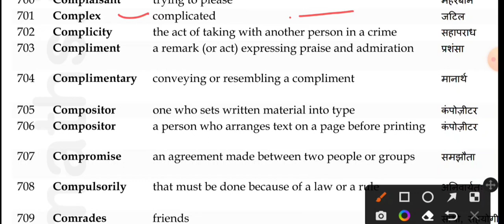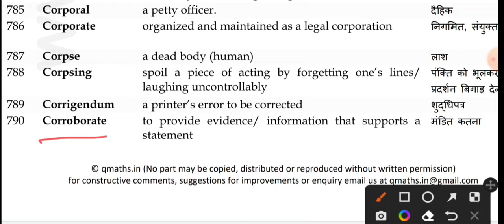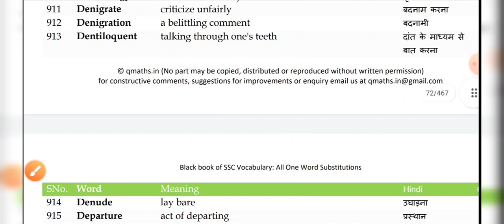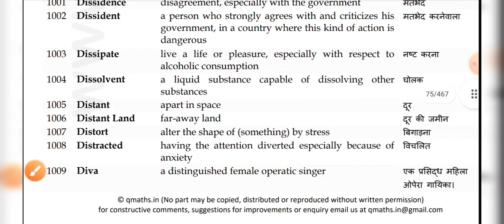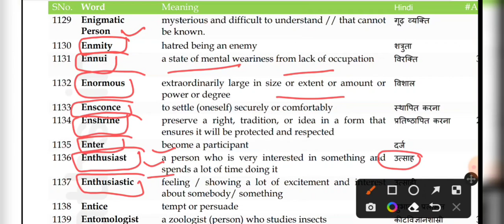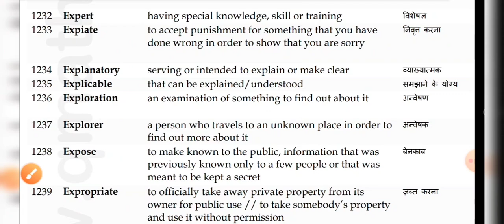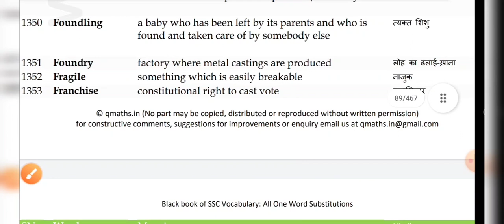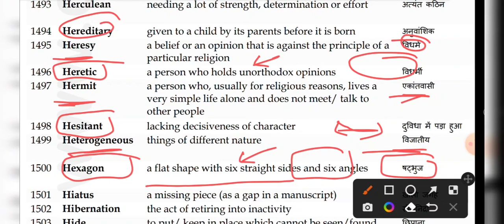Black book of English vocabulary | 12000+ Vocabularies, idioms & phrases,one word substitutions - 2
plinth to Paramount by Neetu singh plinthtoparamount neetu singh book vocabulary 1000+ Vocabularies
important military exercise 2022 प्रमुख सैन्य अभ्यास 2022 military exercise current affairs

ghatana chakra science
ghatana chakra biology
ghatana chakra physics
edu teria
papa video
insight ias
insightias
visionias
master video
papa video samany hindi
papa video history
papa video geography
papa video current affairs
master video current affairs 2022
master video history
madter video polity
papa video polity
ghatana chakara samany hindi
gnereal hindi
samany hindi
ghatana chakra polity mcq
pariskha vani
pariksha vani up special
up special
pariksha vani polity
pariksha vani enviorment
parisha vani gs

UPSC
NTPC
RAILWAYS
ghatanasar ghatanachakra
speedy current affairs november 2021 to october 2022 speedy current affairs mcq | current affairs speedy current affairs november 2021 to october 2022 speedy current affairs mcq | current affairs speedy current affairs november 2021 to october 2022

Black book of English vocabulary | 12000+ Vocabularies, idioms & phrases,one word substitutions - 1
Black book of English vocabulary  Vocabularies idioms  phrases one word substitutions
plinth to Paramount by Neetu singh | 3000+ Vocabularies, idioms and phrases,one word substitutions